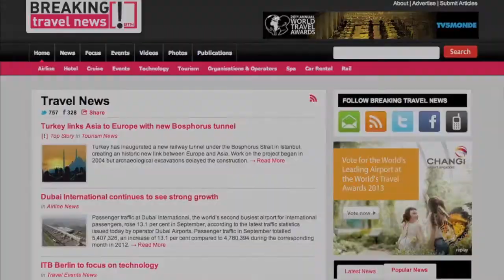Alongside the Boeing 737-800 final assembly line at Renton, Seattle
Phil Blizzard takes a rare behind scenes look at the final assembly production line for the Boeing 737-800 aircraft at their Renton factory, Seattle. Marty Bentroot, Snr VP, International Sales, Boeing talks about the production process, their relationship with Dubai based flydubai and the enhancements new 737-MAX will offer.